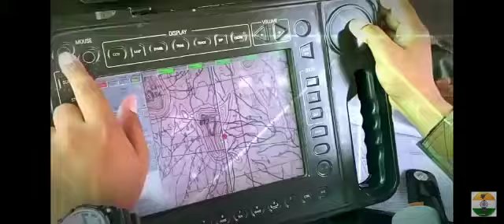Indian army attitude video. short_feed |Indian Army ft. sigmarule.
Indian Army video|Indian army attitude video.